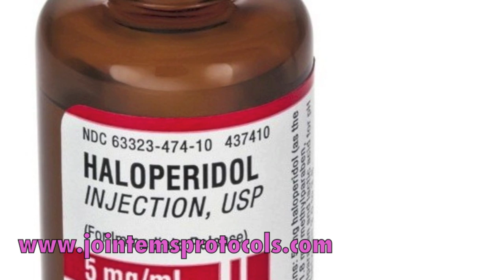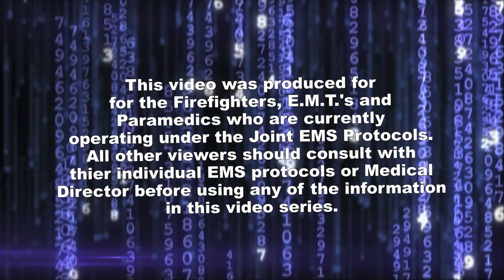The Medic Minute: Excited Delirium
Dr. Nabil El Sanadi talks about excited delirium patients and the challenges EMS providers have in treating them safely.